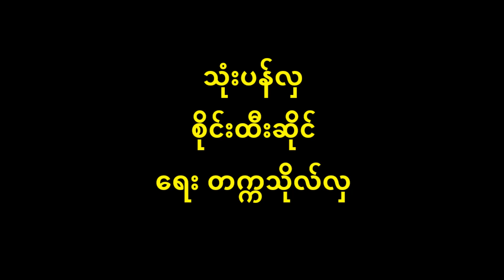သုံးပန်လှ စိုင်းထီးဆိုင် New Music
သုံးပန်လှ New Music
တေးရေး တက္ကသိုလ်လှ
စိုင်းထီးဆိုင် သုံပန်လှ Album

ဂီတစာဆို တက္ကသိုလ်လှ ၏ သုံးပန်လှ
နေ့ညထာဝစဉ် အမြဲတကယ် မောင့်စိတ်ထဲမှာကွယ် ခင့်မျက်နှာသာရည်မှန်း လှမ်းဖို့ မြန်းဖို့ရွယ် ခင်ရူပါရုံ အသည်းဝယ် စွဲလမ်းမိပါတယ် မောင့်အချစ်ခင်ရယ် တကယ်ပဲ မမုန်းဘူးချစ်ပါ့မယ် သက်လှယ် ချစ်ဦးမောင့် သက်လှယ်. ဘယ်လမ်းကို မှန်းရွယ် ..လိုက်ရပါမယ် အချစ်ရယ် မောင့်အသည်းစွဲ အချစ်ရယ် နောင်မခွဲဘဲဖြင့်တကယ် ချစ် ချစ်ပါ့မယ် ..
     မိုးနတ်မယ် သူဇာနွယ် ရူပါလှတာရယ် သူငါကျစရာ မူရာပြကာ ပြုံးလိုက်ရင်ကွယ် ဖိုးလနှယ် တူပါတယ် ဖြူကာ ဝကာရယ် မြှူကာပါ့ကွယ် တူမကွာ နှမသည် ပေါင်းဖို့သာရွယ် ခုဘဝဝယ် နောက်ဘဝရယ် ဖြစ်လေရာဘဝမယ် ငှက်ဖြစ်ရင်ကွယ် ကြက်ဖြစ်ရင်ကွယ် တစ်ကိုင်းတည်း နားချင်တယ် အို မောင့်သက်လှယ် ယုံပါကွယ် ရွှေဂဟေ ဆက်ကာရယ် ကြင်ကြင်ပါ့မယ် ခင်ခင်နှမရယ် ချစ်ချစ်ပါကွယ် ..
မိုးနတ်မယ် .ဝ. ဝ. ဝ. ဝ. ချစ်ပါ့ကွယ်
     ချစ်စရာမေရယ် ခုံးမျက်စမယ် သုံးရက်လနှယ် ပြောလောက်ပေတယ် ရှစ်ကမ္ဘာမြေရယ် ပြုန်းပျက်တော့ကွယ် ဖုန်းမောင့်သက်လှယ် မမုန်းရက်ပါကွယ် ခင့်နှုတ်ဖျားကလေးမယ် တွေးတွေးပြီးဆွေးဖွယ် ချစ်ချစ်ဖို့စကားရယ် ပြောလိုက်ပြန်တယ် သုံးဖန်လှသက်လှယ် အသားကလေးက ဝင်းတယ် ပတ္တမြား အသွေးနဲ့အဆင်းရယ် စွဲ ကွယ် ...